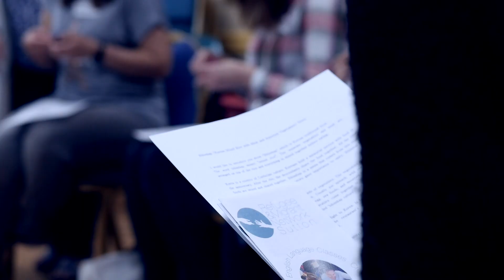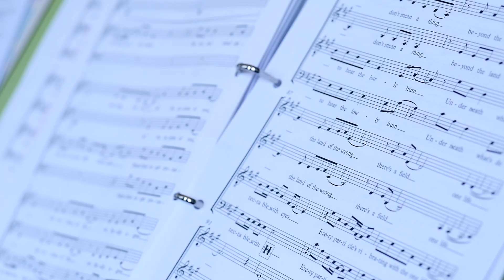Showreel 2019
I am pleased to present my Showreel 2019. I have worked with dancers, musicians and artists. I have filmed many events and businesses.
If you want any visual story about you, business or event, I am here to help you